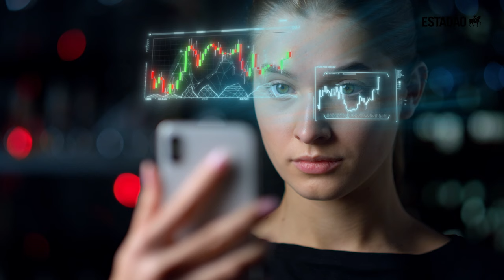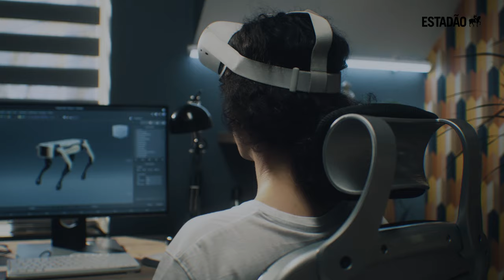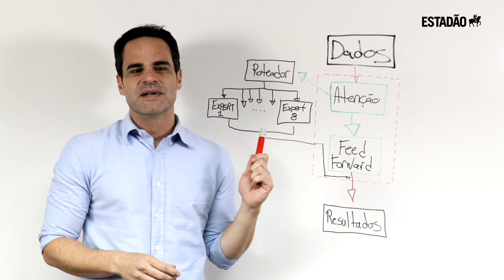Alexandre Chiavegatto Filho: A Meta conseguiu criar a IA mais potente do mundo; saiba como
Llama 3 adotou arquitetura mais tradicional para garantir bons resultados